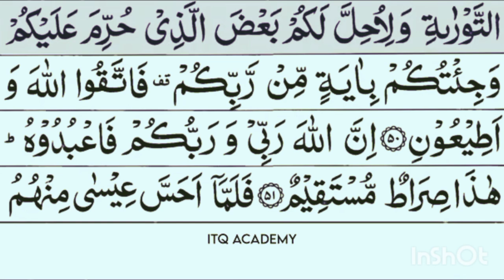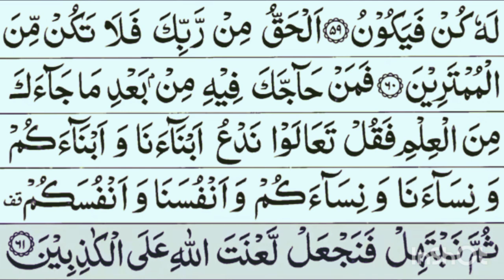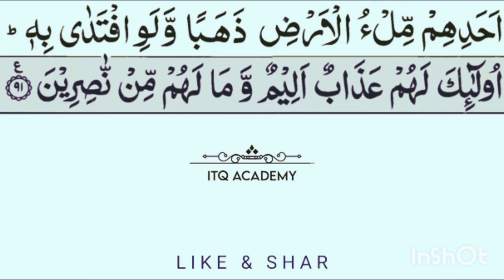PARA 3. . تیسرا پارہ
Para 3 qurani para
قرآن مجید پارہ3